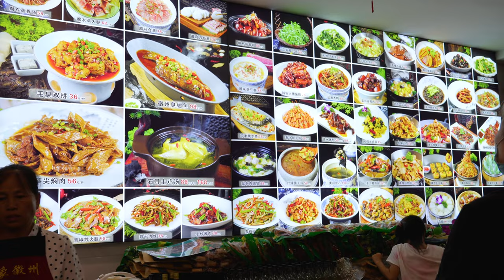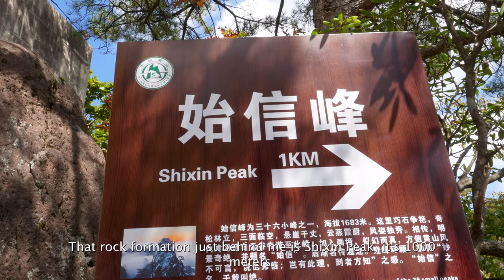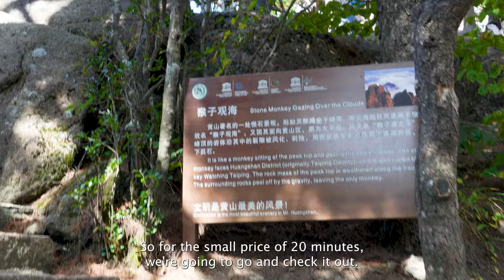Epic Adventure on China's Yellow Mountain 🇨🇳 | Mount Huangshan 黄山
Huangshan, or the Yellow Mountain 🏔, is one of China's most treasured mountains.

It has a history dating back thousands of years, to a time when only emperors were allowed to walk its mighty steps. 🚶‍♂️

During Golden Week, China's most important week for tourism, I went on a few adventures. This was my first. 🇨🇳

Mount Huangshan is a UNESCO World Heritage site in southern China. Located outside the city of Huangshan, the name literally means Yellow Mountain, and is one of the most famous mountains in China. 🟡

It's been famous since the 8th century when it was renamed in honour of Huangdi, the Yellow Emperor, mythical ancestor of all Han Chinese. 👑

It's a supremely beautiful spot and we really enjoyed checking it out, despite the stupid amount of stairs 😳!

For the pictures I took whilst climbing the mountain, check out my Instagram page linked below! 📸

Join my new email list where I share behind the scenes content, my thoughts and stories, and other stuff that I can’t share on YouTube or Bilibili. It’s also a great way for us to be able to connect and talk to each other directly, and for me to share plans and ask advice on future trips!